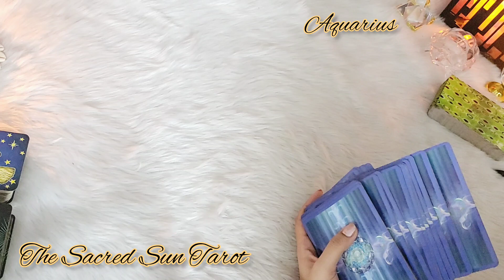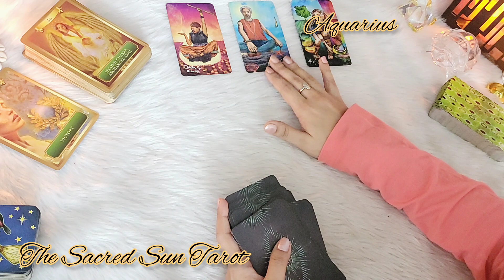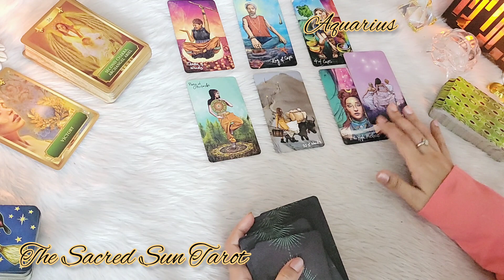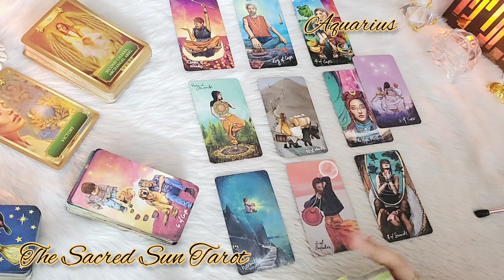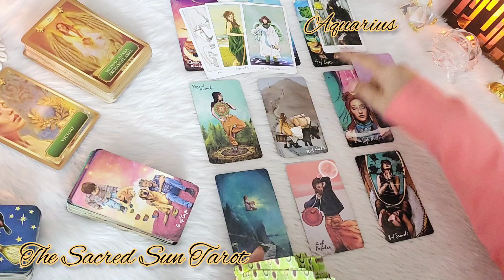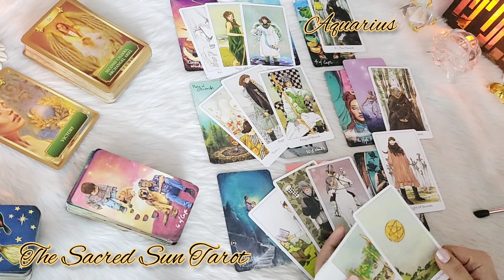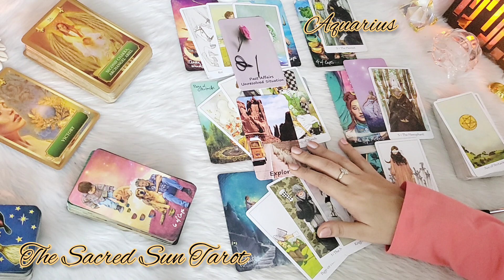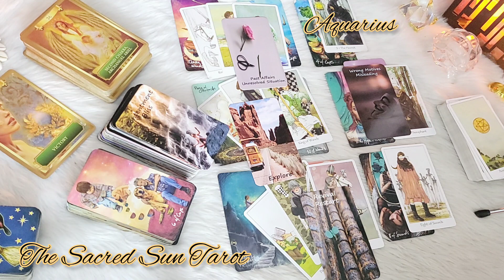Aquarius ♒️ Omg, Aquarius! IT'S A CRAZY MESS... BUT WAIT BEFORE IT RESARTS ❤️November 2022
CURRENT VIBES ❤️
Tarot card READING FOR air sign Aquarius.

I DO NOT OFFER PERSONAL READING!